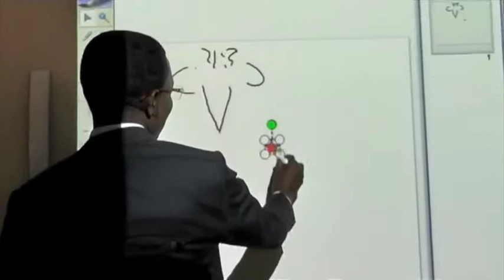CLESE UIGE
INAUGURAÇÃO DO CLESE DO UÍGE